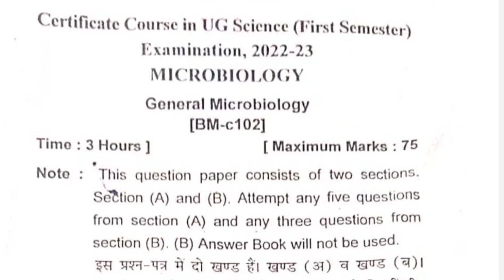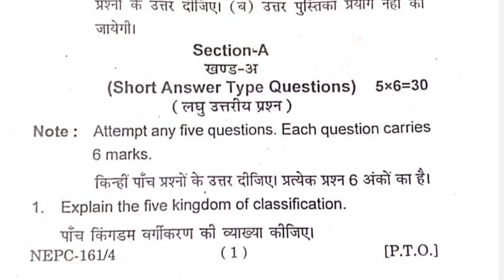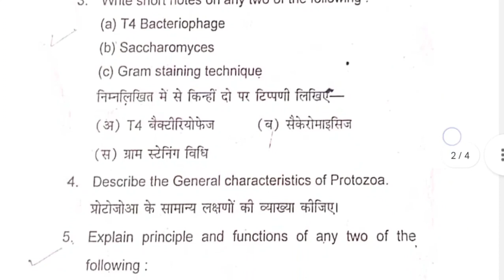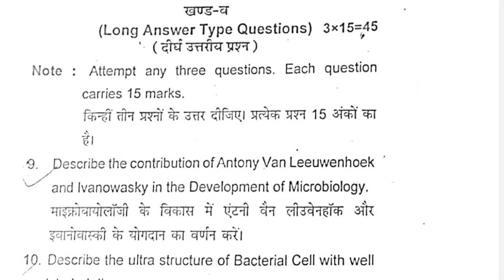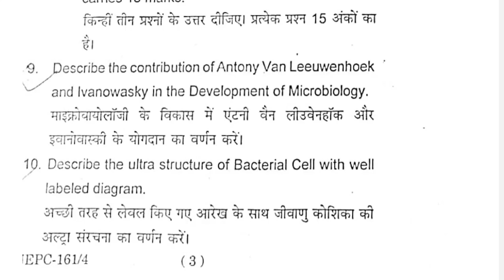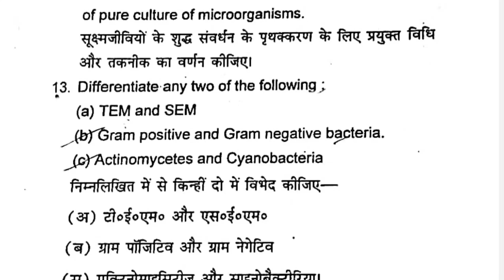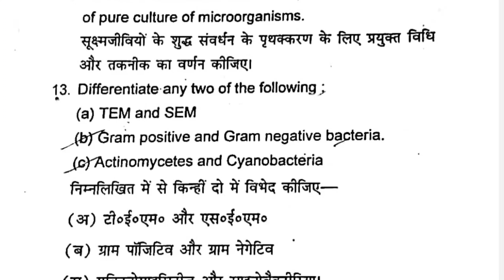NEP | Microbiology | question paper | BSc first sem | certificate course in UG science